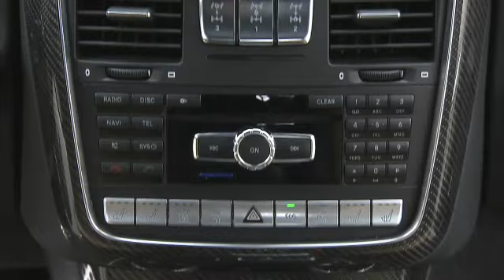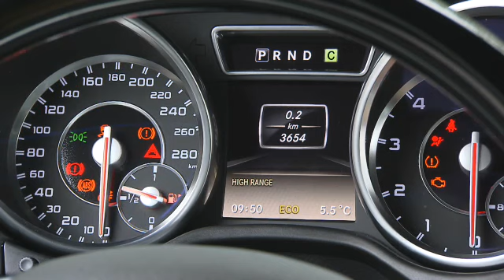Mercedes G63 AMG 2012